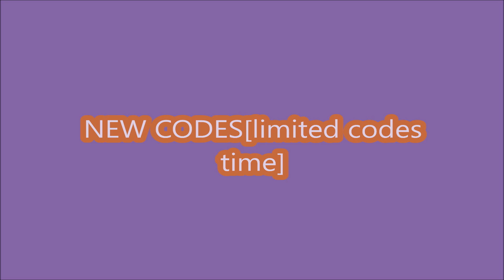*NEW CODES* [Anniversary] Anime World Tower Defense ROBLOX | LIMITED TIME | 08/27/2024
Anime World Tower Defense
- NEW CODES
-  LIMITED TIME
-  [Anniversary]
- 08/27/2024